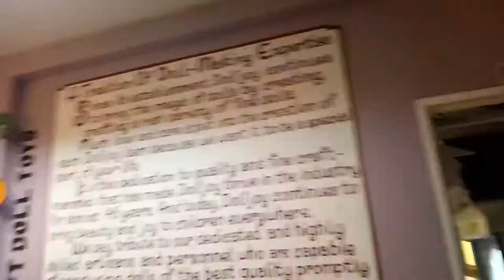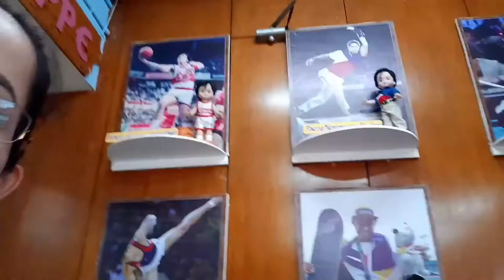EDUCATIONAL TOUR | GOOD TREE INTERNATIONAL SCHOOL | DOLL JOY